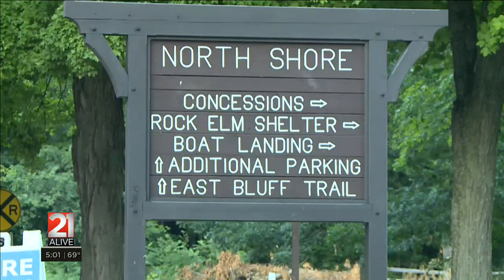DNR: Fort Wayne hiker dies following 49-foot fall at Wisconsin state park